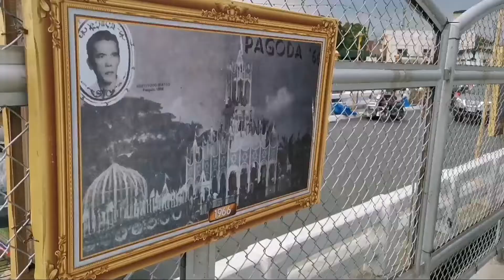BACK TO BOCAUE PART 2 | PAGODA 2022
Wazzup mga lodi 👍😁👍
Pagoda 2022
Bocaue Fiesta

* No copyright is claimed and to the extent that material may apear to be infringed, I assert that such alleged infringement is permissible under U.S. and Philippine copyright law.
* If you believe material has been used in an unauthorized manner, please contact the poster.